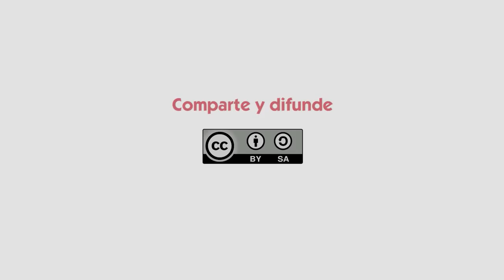Deuda desde la periferia europea - Vincenzo Benessere de Massa Critica Napoli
22 de Noviembre de 2019, Espacio Vecinal Arganzuela, Madrid.

Traducción simultánea realizada por Cooperativa de Traducción Around The World.